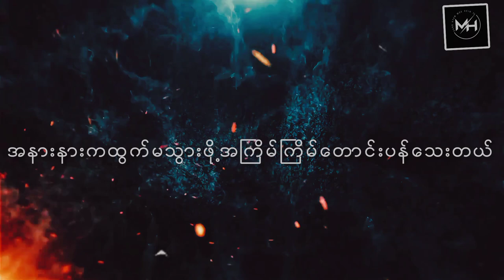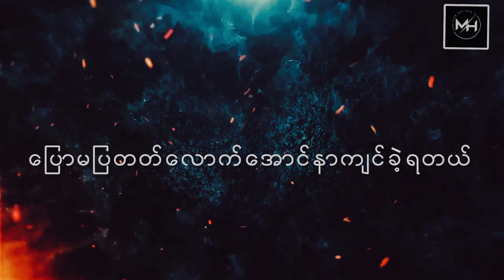အဆုံးသတ်ဇာတ်လမ်း(Moe hein) song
Moe hein. A sone that zat lan.
အဆုံးသတ်ဇာတ်လမ်း
Artist-moe hein
Studio - UK
Mix- Sekai